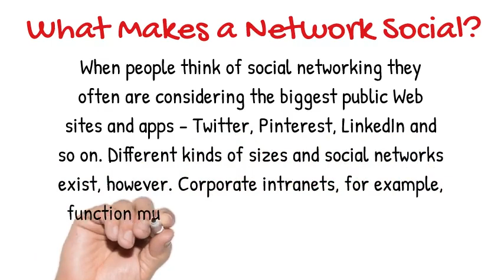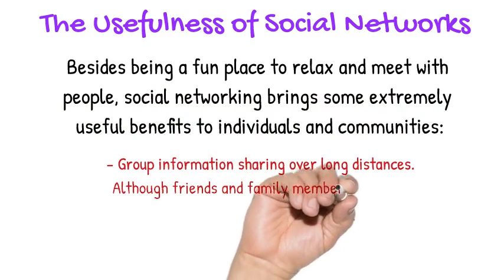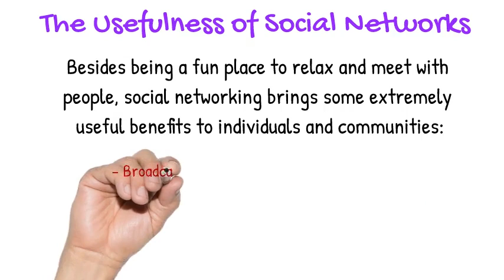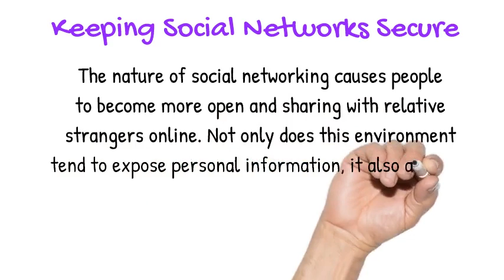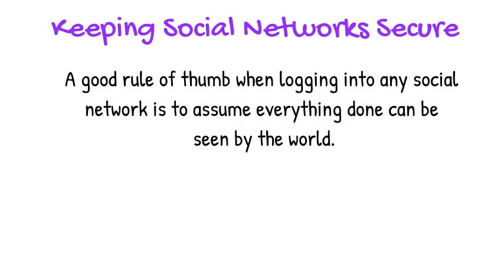The Role of Computer Networks in Social Networking in 2020 | Mitch Carson | Public Speaker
The Role of Computer Networks in Social Networking in 2020

Mitch Carson - Direct Marketing Advice and Consulting Experienced Direct Marketing speaker and seminar promoter who has been on the platform throughout the U.S., Canada, Australia, United Arab Emirates and New Zealand. Responsible for placing over 1,000,000+ buying units in conference halls in multiple niches and categories. Turned unprofitable categories and seminar companies into cash-positive operations. Produced several short-form infomercials that have aired on Home Shopping Network (HSN), QVC and international markets grossing over 8 figures in sales over the airways and through retail channels.